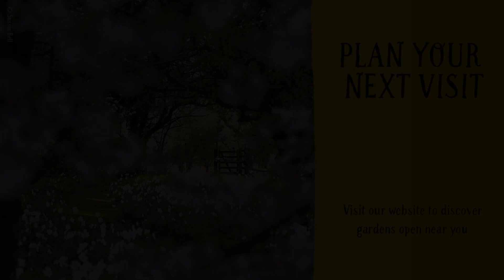Fron Heulog, Powys: the sounds of spring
It’s almost a year since we last visited the gardens at Fron Heulog in lockdown. Now, as restrictions begin to lift across Wales, we return to the heart of the Welsh countryside. As spring arrives this stunning 1½ acre mature landscaped garden with its adjoining 6½ acres managed for wildlife, comes to life creating a haven for birds, butterflies and pollinators. Family dog, Raffles, takes us for a tour as this beautiful garden bursts with blossoms and birdsong…

The National Garden Scheme gives visitors unique access to over 3,600 exceptional private gardens in England and Wales, and raises impressive amounts of money for nursing and health charities.